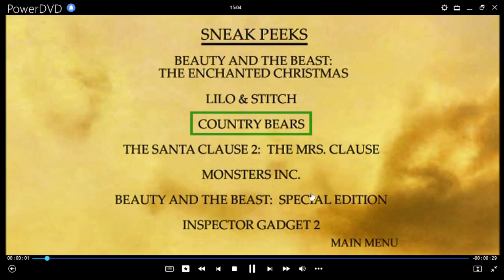El Novato DVD Menu 2002 en inglés